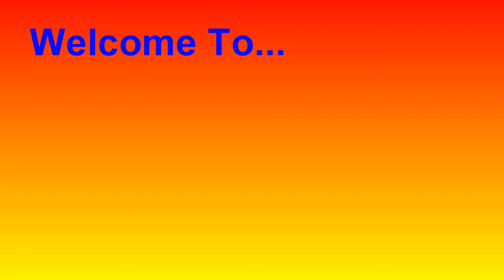ROBLOX Games - Avert The Odds - Episode 4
Sorry I haven't posted a video for 2 weeks I have been busy, but enjoy the video!